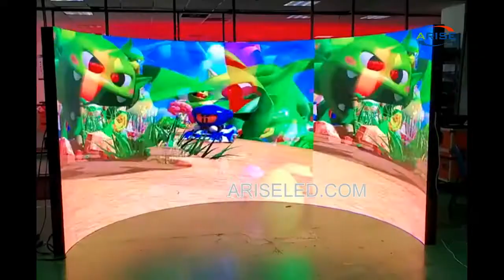Flexible Curved Full Color Indoor Advertising Backstage LED Video Wall Mobile SMD LED Screen Display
Flexible Curved Full Color Indoor Advertising Backstage LED Video Wall Mobile SMD LED Screen Display,Arc-shaped Big Size LED Wall Display Screen For Shopping Mall ,Curved Arc LED Video Display,Гнучка вигнута повнокольорова внутрішня реклама за кулісами світлодіодна відеостінка для мобільних дисплеїв SMD LED, Екранна настінна екрана великого розміру для екрану для торгового центру, вигнута дуга світлодіодне відео дисплей,নমনীয় কার্ভড ফুল কালার ইনডোর অ্যাডভারটাইজিং ব্যাকস্টেজ এলইডি ভিডিও ওয়াল মোবাইল এসএমডি এলইডি স্ক্রিন ডিসপ্লে, শপিং মলের জন্য অর্ক-আকারের বড় আকারের এলইডি ওয়াল ডিসপ্লে স্ক্রিন, বাঁকা অর্ক এলইডি ভিডিও প্রদর্শনের জন্য,Flexibilní zakřivená celobarevná interní reklama v zákulisí LED videostěna Mobilní SMD LED obrazovka, obloukovitá velkoformátová LED nástěnná obrazovka pro nákupní centrum, LED zakřivený oblouk

Skype: ariseled;
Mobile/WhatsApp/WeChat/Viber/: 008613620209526